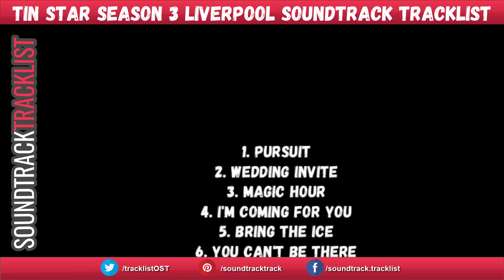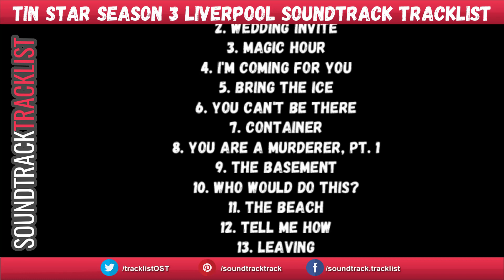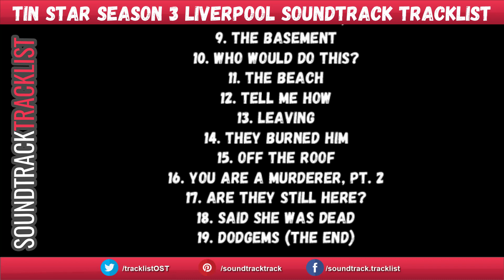Tin Star Season 3 Liverpool Soundtrack Tracklist | Tin Star Liverpool (2020) Tim Roth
Tin Star Season 3 Liverpool Soundtrack Tracklist
Amazon Digital

Genre: Music from the Original TV Series
Release Date: November 20, 2020

Tin Star: Liverpool Soundtrack Tracklist - Season 3
1. Pursuit
2. Wedding Invite
3. Magic Hour
4. I'm Coming for You